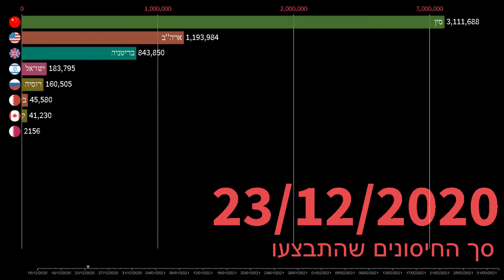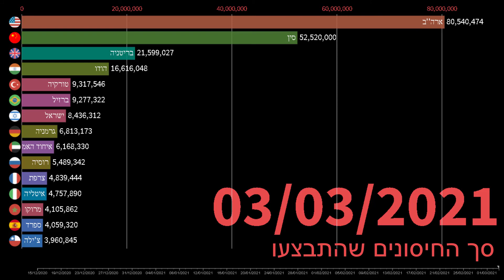חיסוני קורונה בעולם לפי מדינות (19.12-03.03)